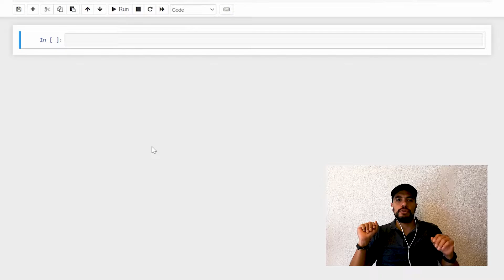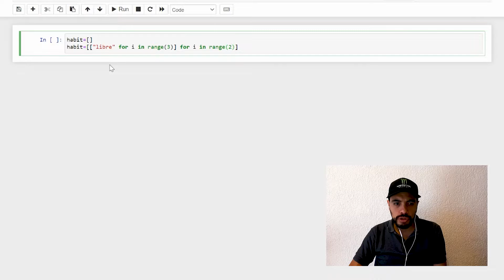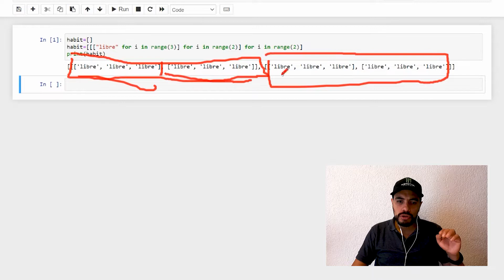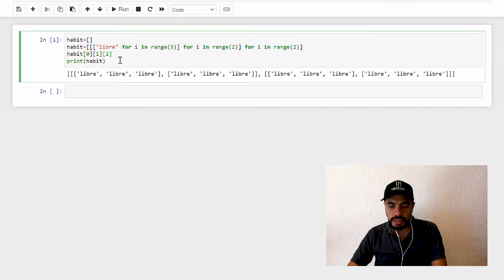Matrices tridimensionales para administración hotelera